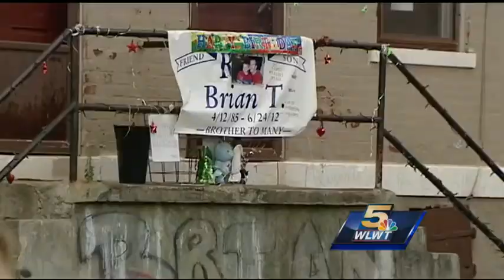Police have solved only 2 of 18 homicides since March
Cincinnati Police Department records show that the agency has solved only two of the latest 18 murders that have occurred in the city since early March.